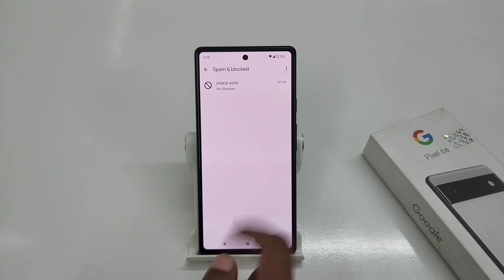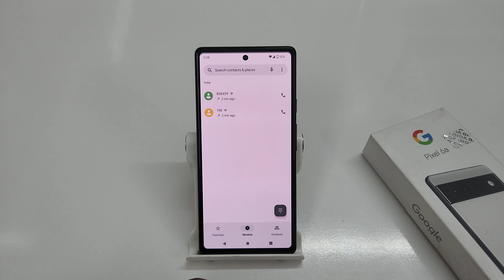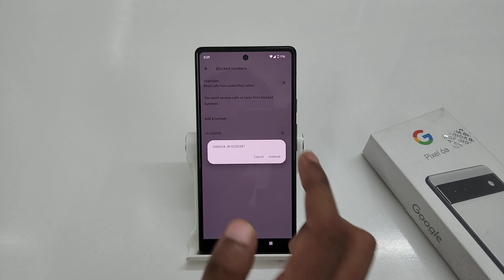how to show block message in google pixel 6a | google pixel 6 pro me block message kaise show kare